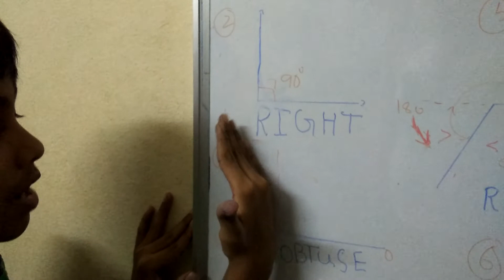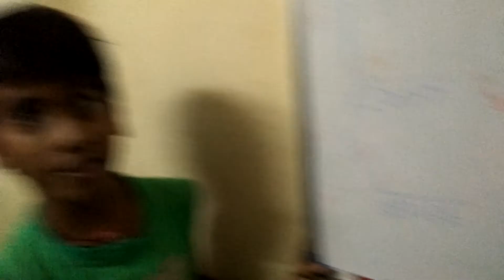Types of Angles